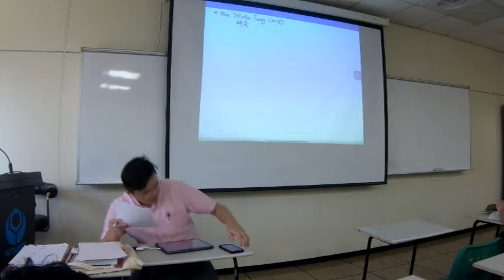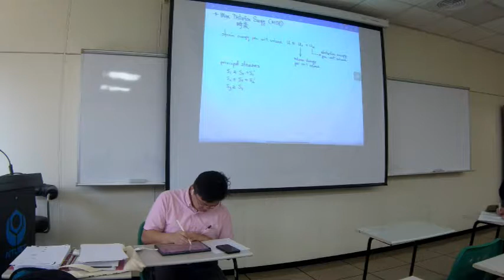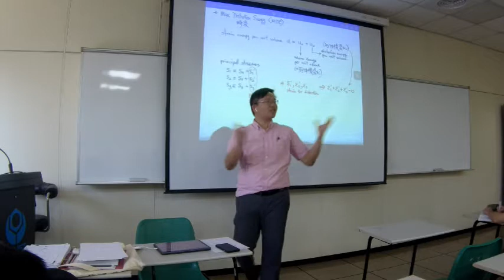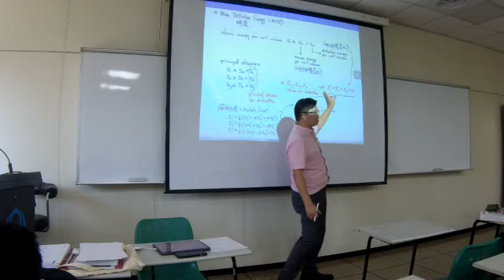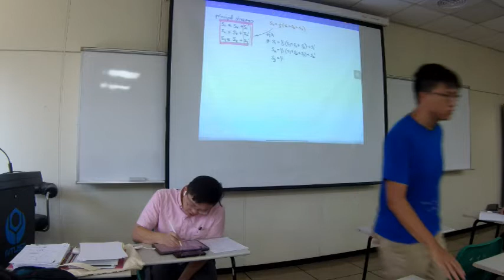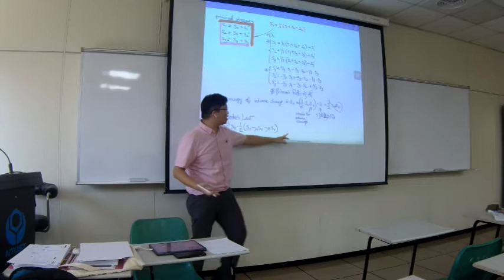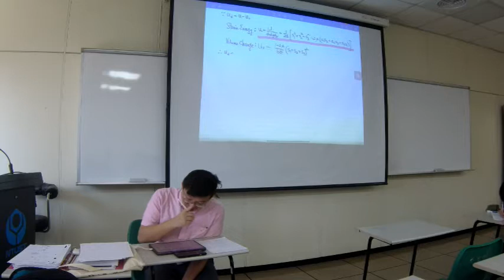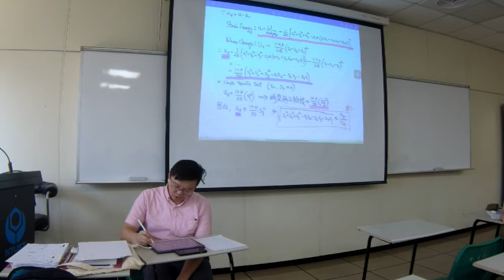機械設計-20 MDE模型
1022機械設計上課影片
MDE模型